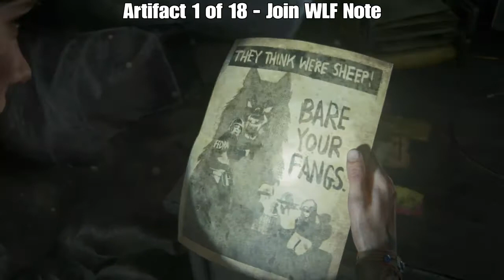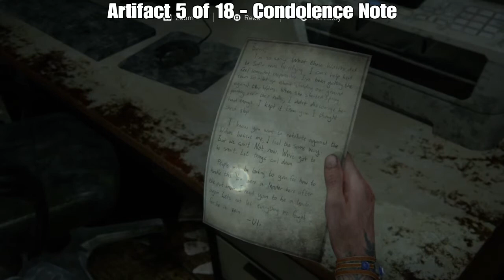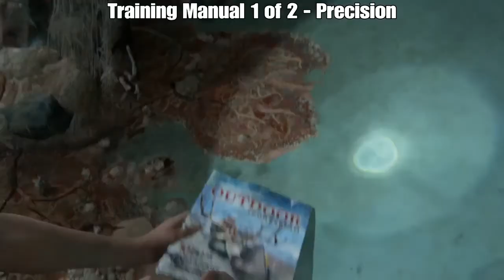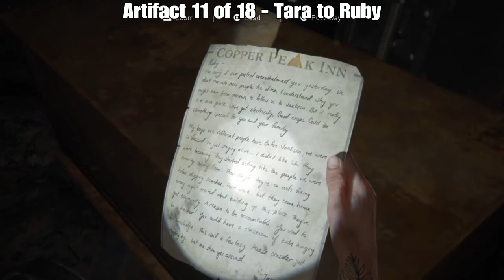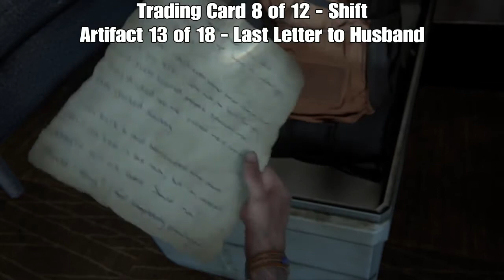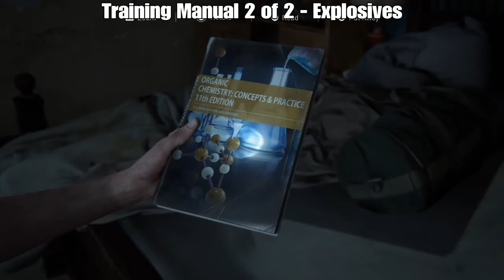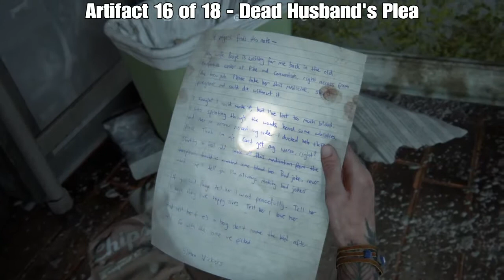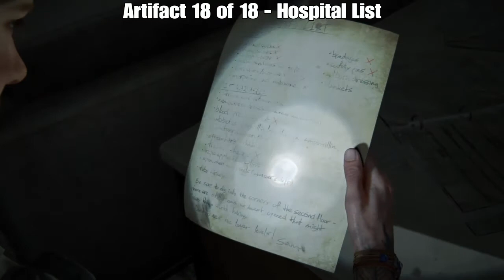The Last of Us Part 2 - ALL Chapter 3: SEATTLE DAY 2 Collectibles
TheLastOfUs2 This is a quick video showing the Collectibles locations of ALL Artifacts, Trading Cards, Journal Entries, Coins, Workbenches and Safe's located in Chapter 3: SeattleDay2 in The Last of Us Part 2. This is essential for completion of the PlayStationTrophies titled Archivist, Master Set, Numismatist, Prepared for the Worst, Safecracker, Journeyman, In The Field, Starter Set, & Mint Condition.